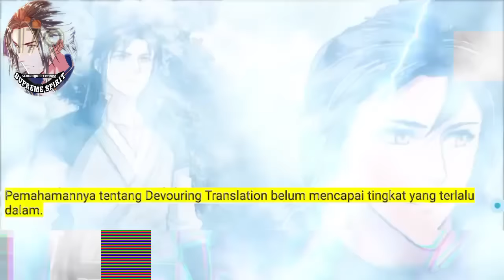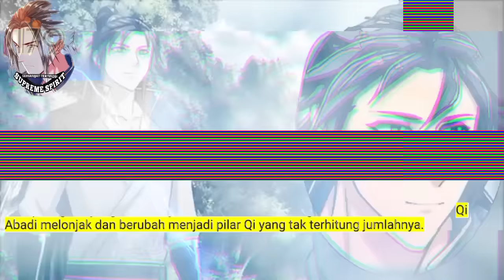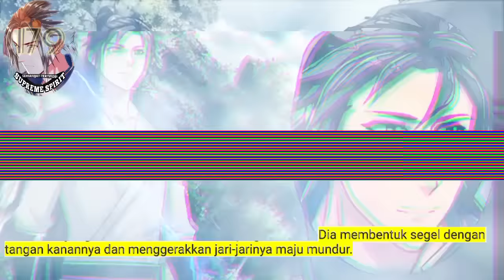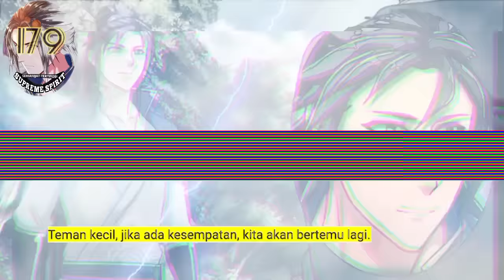Peleburan Semangat Tertinggi season 179